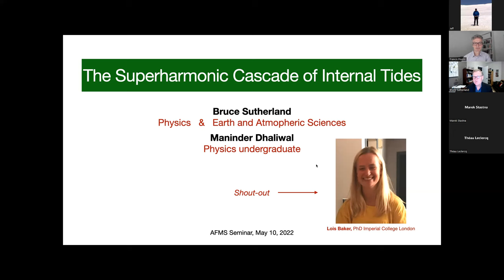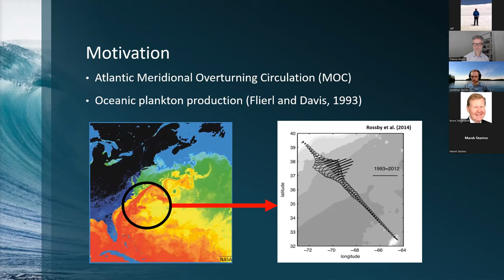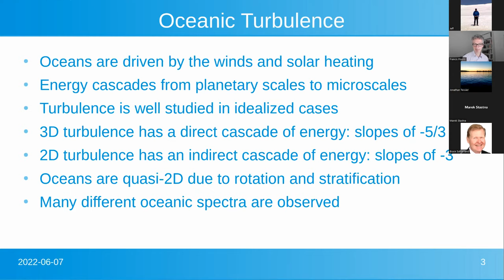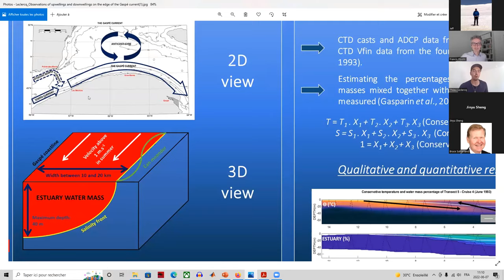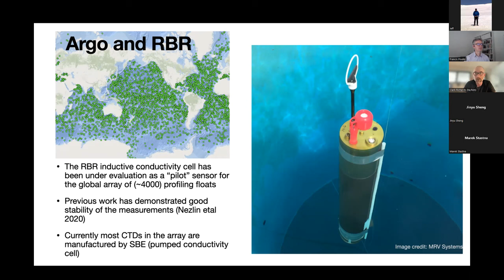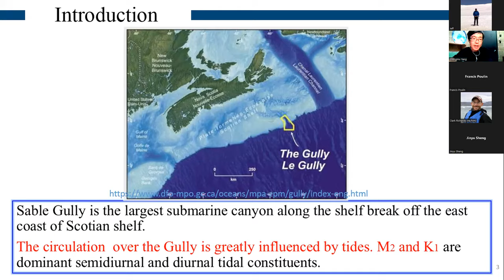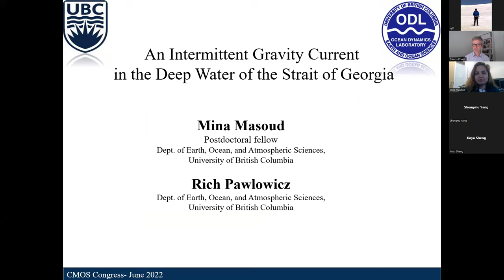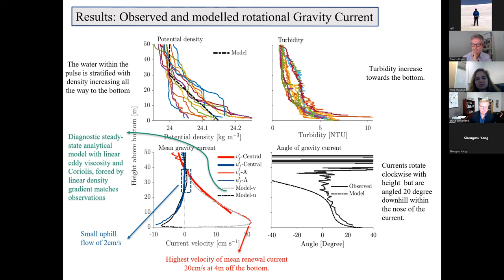Congress 2022 - 12040 - Physical Oceanography